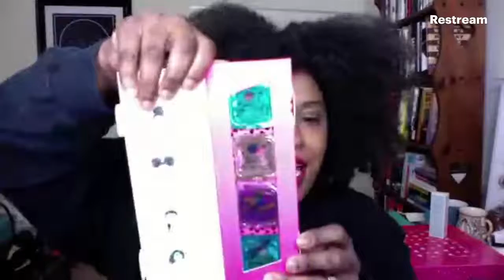nerdyLA's Skinsational Livestream